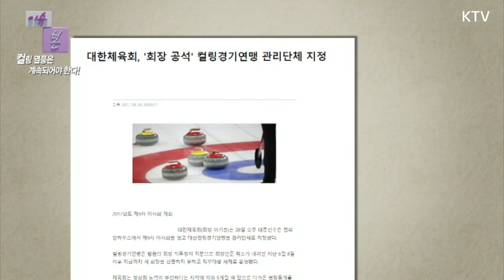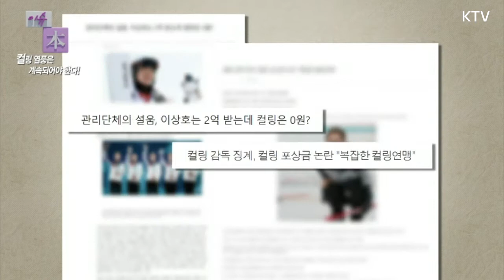컬링열풍은 계속되어야 한다 한국 컬링이 넘어야 할 산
평창동계올림픽을 통해서 비인지 종목이었던 컬링은 많은 사람들에게 알려졌습니다. 한국 컬링이 발전할 절호의 기회지만, 컬링 발전을 위해 넘어야 할 산도 많습니다. 컬링 저변확대를 위해 노력해야 할 부분에 대해 영상으로 만나보세요.